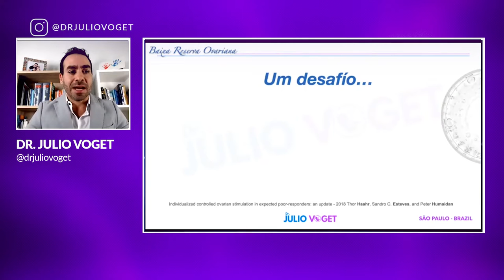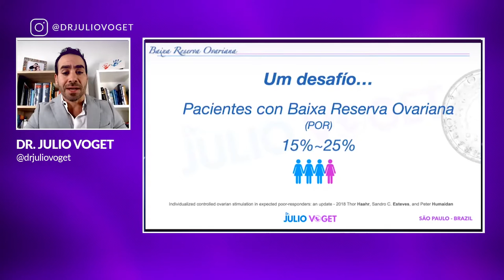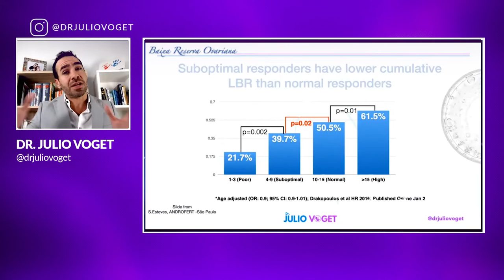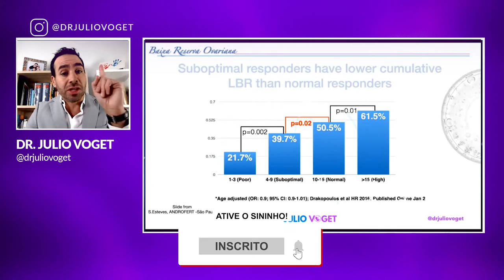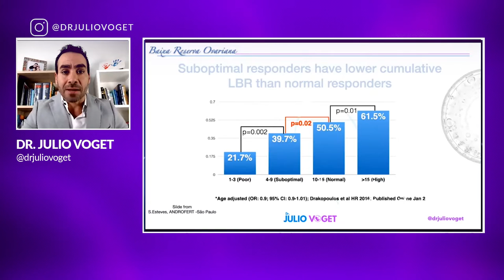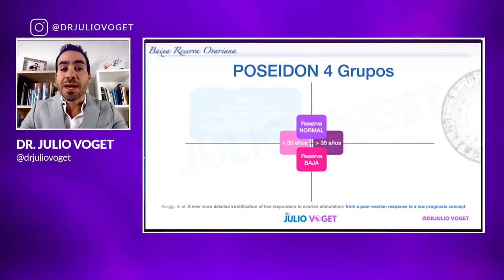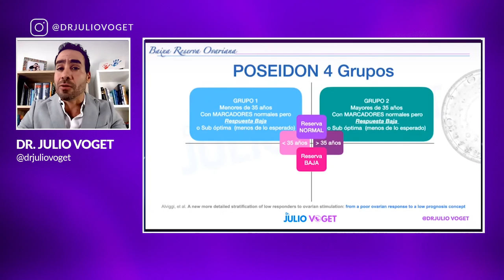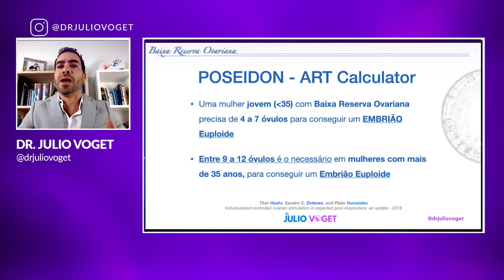O que é Baixa Reserva Ovariana?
Por quê as pacientes com baixa reserva ovariana precisam de um cuidado diferente?

Aqui teremos algumas estratégias para engravidar com baixa reserva ovariana.

Quer participar de um de treinamento online comigo?

Médico Ginecologista
CRM-SP 133.524
RQE 36.340